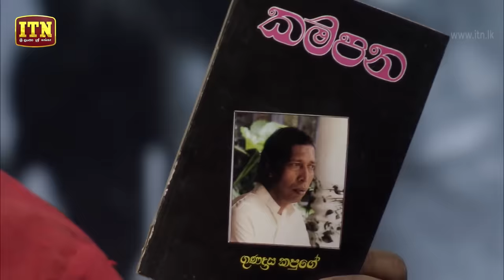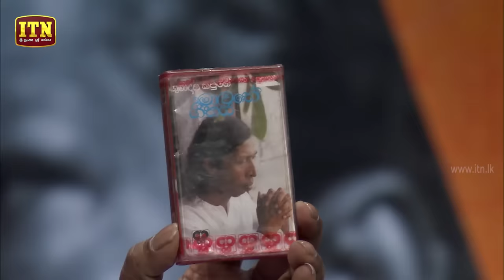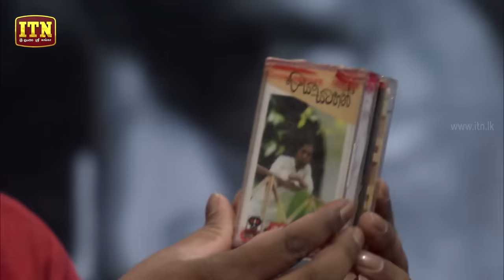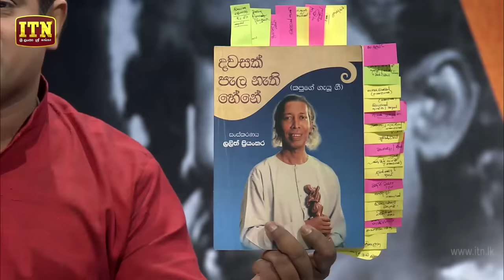Nomiyena Sihinaya - දුක හාදු දෙන රැයේ - Gunadasa Kapuge | ITN